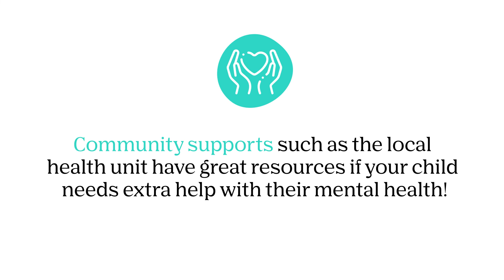How is Your Child’s Mental Health This Year?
After two years of learning in a pandemic, many students are still struggling to regain a sense of normalcy.

When students feel unwell mentally, it can affect their ability to be present and retain information.

If mental health is causing school disruptions, we can help. Our academic and cognitive programs help students develop key skills without the stress of school.

Students progress at their own pace which can reduce learning stress.

Visit oxfordlearning.com to learn more about how we can help students manage school stress with stronger thinking and learning skills.